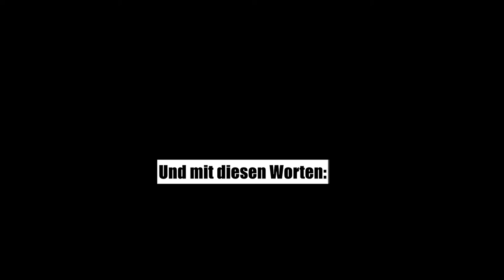Was ist MEHR Kunst? ✪ Find of the Art | #2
► Der zweite Spielmodus meines Spieles "Find of the Art". :D
► Wenn es euch gefallen hat, bitte nicht vergessen zu bewerten.
► 2k19年! Was ist Kunst? Ist das Kunst? Wo, wie, wann und wieviel ist Kunst? Und was ist mehr Kunst? Aaaaah, zu viel Fragen! :3

▓▓▓▓▓▓▓.|░=░░░.O░|...▓▓▓▓▓▓▓▓▓▓▓▓▓▓▓▓▓▓▓­▓▓
▓▓▓▓▓▓▓▓▓▓▓▓▓▓▓▓▓▓▓▓▓▓▓▓▓▓▓▓▓▓▓▓▓▓▓▓彡
- Bye, Squid -
✖x×

Ok, die Entscheidung, ob etwas mehr Kunst ist oder nicht, ist manchmal echt anders schwierig. :D

► Ein Video von Jumpander! Das bin irgendwie ich, jajaa.
► Das gesamte Spiel ist natürlich von mir selbst. D.h. ich habe auch die Musik, die Programmierung, die Idee, die Kunst und alles andere im Spiel gemacht.

Da mich nun schon einige gefragt haben, wie ich eigentlich meine Videos animiere, ...hier ein kurze Erklärung:

► Ich arbeite professionell mit unprofessionellen Programmen...
Die Bilder dieser Animation habe ich mit PhotoScape X und FireAlpaca erstellt und bearbeitet. Zusammengefügt habe ich sie danach in (Windows) Movie Maker. (Bei diesem Video speziell auch auch mit Shotcut.) Alle genannten Programme kosten nichts und sind relativ leicht zu handhaben. Für dieses Video habe ich zudem OBS Studio als Aufnahmeprogramm benutzt.
Mehr eigentlich nicht...
So unscheinbar diese Programme auch wirken sollten, kann man aus ihnen doch sehr viel herausholen in Sachen Animation. :D